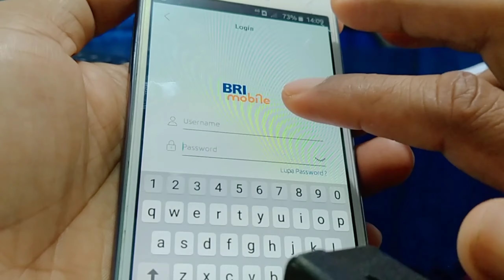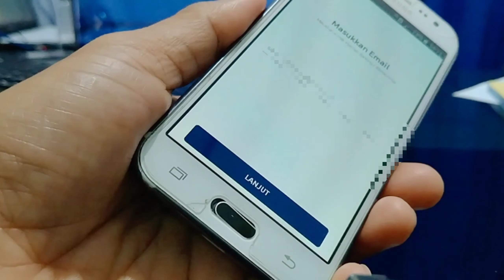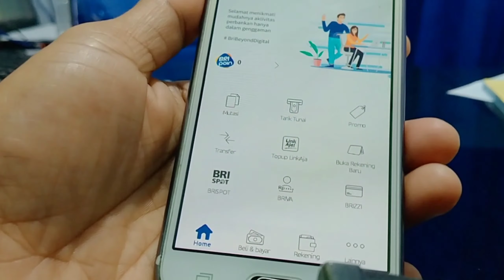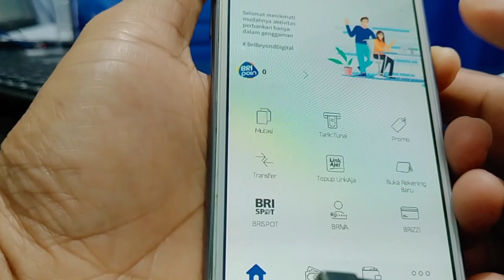Cara aktivasi Brimo Di hp baru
Cara mendapatkan aplikasi brimo
 Adalah  cukup donwload aplikasi brimo display store atau AppStore pakai smartphone kesayangan kamu

 Dan banyak sekali menu menu layanan diaplikasi brimo ini antara lain :
 , Cek saldo dan mutasi rekening
, Tarik tunai tanpa kartu ATM
, Promo
, Transfer
, topi Link Aja
, buka rekening baru
, Briva
, Brizi
, Pembelian dan pembayaran
, Rekening koran dan masih banyak lagi

  Cara daftarnya tinggal datang kekantor BRI terdekat dengan persyaratan buku tabungan, KTP, ATM, dan hp android

 Memudahkan kita bertransaksi perbankan dari rumah dengan Aman dan nyaman